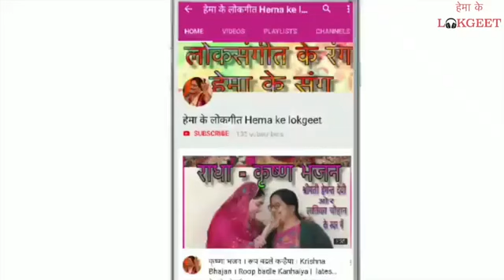कृष्णा जन्माष्टमी भजन 2020।जन्म लियो है, कन्हैया के गोकुल में बाजे । Krishna Janamasthmi Bhajan 2020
This lokgeet is presented for you by Hemant Devi and her daughter.